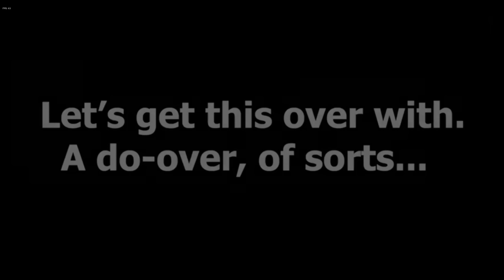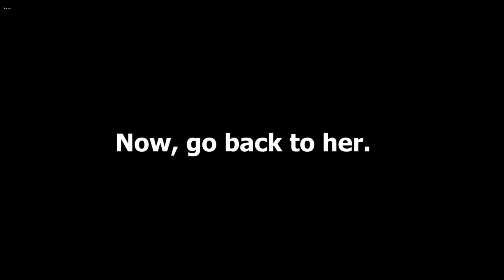Funkin' Corruption: Reimagined! Full Weeks Update + (Extras & Bside Songs) [FNF Mod/HARD]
Credits

Key Authors
DyanEstella - Creator of FCR

OG Corruption Creators
Phantom Fear - Creator
Pincerprod

The FCR Team!
Honton129 - Artist, Coder
Hizer - Coder, Charter, Artist
MrMeatball - Coder
ImThatBlueWolf - Composer, Artist, Coder and Charter
funny-man - Composer
Shadorot - Charter
poga - Artist
NyaadiaUwU - Composer, Week 6 Artist
Matey - Charter
valor genesect - Composer
xdCallMeCooper - Charter